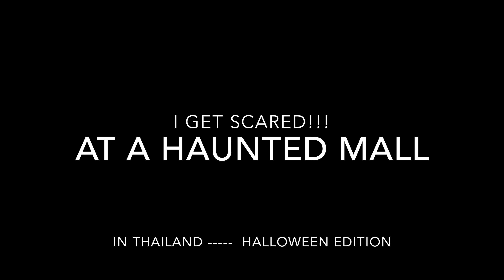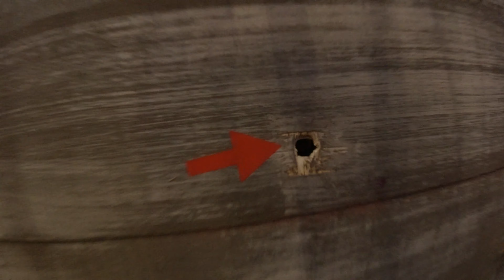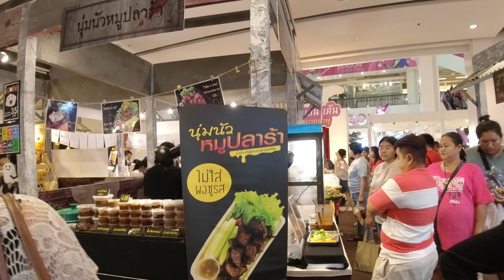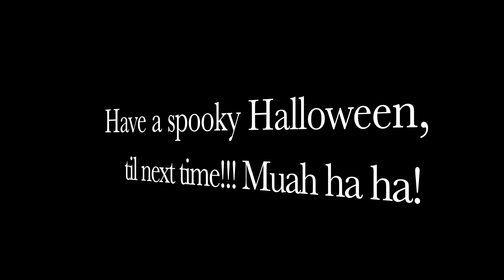Thailand Halloween Haunted House | Cross cultural happenings | Bangkok Thailand 2019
Spooky as hell haunted Halloween theme mall in Thailand! Zombie's, Chucky, possessed clowns.

Adjust "Settings Quality" to 1080p.

Timestamps of spooky stuff:
@0:56 zombie Thai housekeepers/cleaning ladies
@2:22 ghost/zombie Lum Thai lady
@3:16 creepy Chucky scared the crap out of me
@6:53 zombie boy
@9:02 the Ring girl
@13:00 zombie says hello

I take you to Seacon Shopping Mall in Bangkok Thailand where they set up the whole mall as a Halloween haunted house. At Phasi Charoen MRT stop.